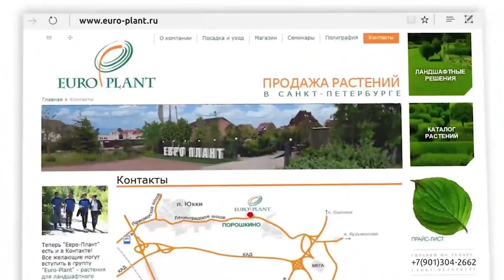Обзор материалов и способы укрытий хвойных и вечнозелёных растений от весеннего солнца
В Санкт-Петербурге оттепель, что для конца января нехарактерно, но мы уже привыкли к превратностям климата и колебаниям погоды. Возможно, что стоит потратить это время с пользой и подготовить наши сады к долгожданному весеннему солнцу, которое уже в феврале высоко поднимается над горизонтом и дарит не только радость, но и таит в себе опасности для наших растений, которые мирно спят.

Поговорим о весенних укрытиях для хвойных и других вечнозелёных растений. Сегодня в нашей студии ландшафтный дизайнер и дендролог Виктор Тропченко и мы обсуждаем материалы для весенних укрытий, для чего и для каких растений они нужны, а так же сроки, в которые их нужно сделать и снять. Спанбонд, мешковина или фасадная сетка?

Обращаем внимание, что данные рекомендации распространяются на садоводство в северо-западном регионе России и не являются универсальными. В других регионах могут применяться с оговорками.